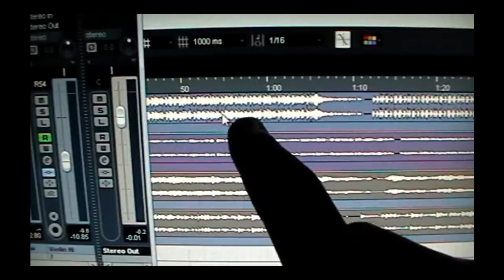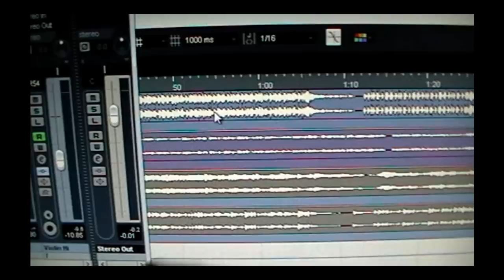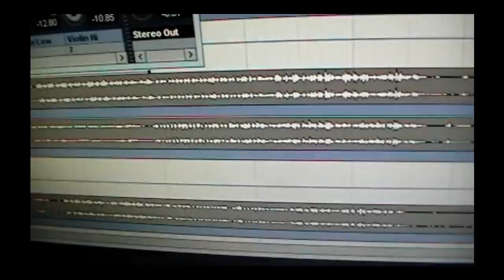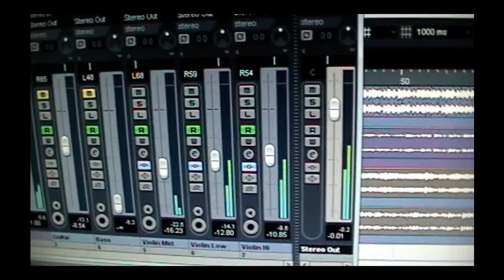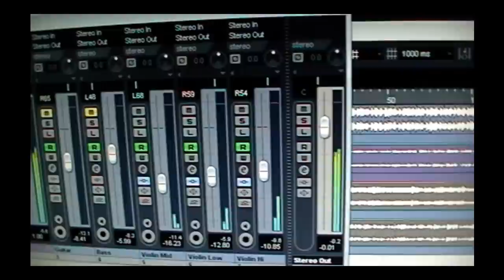Cubase 5: Recording Violins (Fiddle) and How To Make a Violin Sound Good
Cubase 5 is an excellent tool for recording as long as you know what you want to do. Getting a good sound depends on your experience. When a person is new to recording, chances are you'll put too many effects on things, or too much reverb. Go for the natural sound of the instrument. Use condenser microphones to get an honest sound, so don't let a cheap microphone make your instrument sound like a cardboard box. Bring out the warm, rich tones and make subtle adjustments to other things. Automation is the second step to composing a song in a recording and having control over what instruments do even after a song has been recorded.